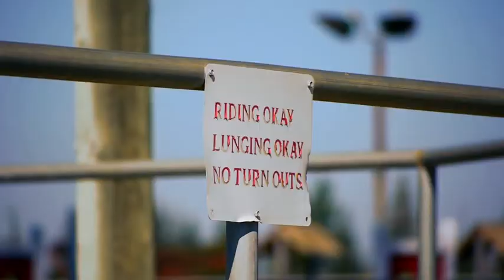Evans Equine Videography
I have a videography business geared toward the horse industry. My services are available  for horse sales, stud services, boarding facilities, events, trainers, and individual riders. All breeds and disciplines welcome.